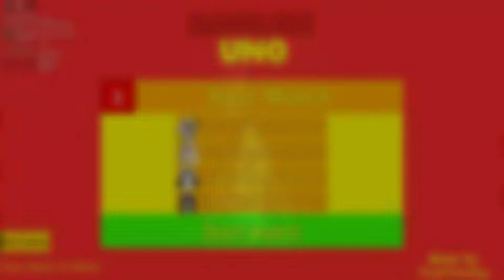UNO NEVER ENDS!!-roblox uno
that was a long round ._.
hope u enjoyed!! TYSM FOR 1K!

My bffs channels!!

let me know if u want more in the comments!!

Bai pup army!!